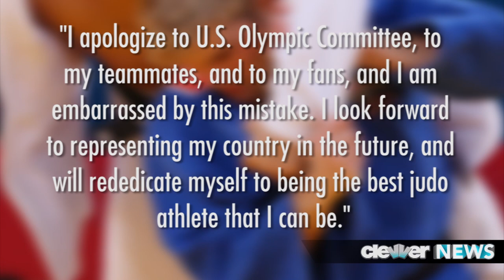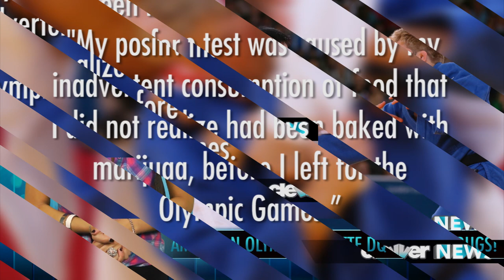Nick Delpopolo Olympics 2012 - Disqualified!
Nick Delpopolo was disqualified from the London Olympics because he failed his drug test due to eating marijuana!

23 year old Judoka Nicholas Delpopolo was DQ'ed from the London Olympics because he failed a drug test.
The US Olympic Committee confirmed the unfortunate news, explaining, "Nick Delpopolo has failed an in-competition drug test (THC, marijuana) and as a result, he has been disqualified from the Olympic Games by the International Olympic Committee."

They also added that, the committee is absolutely committed to clean competition and stringent anti-doping penalties.
Depopolo did release a statement as well—he said, "I apologize to U.S. Olympic Committee, to my teammates, and to my fans, and I am embarrassed by this mistake. I look forward to representing my country in the future, and will rededicate myself to being the best judo athlete that I can be."
The "mistake" he's referring to, is that he was duped into eating marijuana-baked brownies.
He claims he had absolutely no idea that the sweet treat was laced with any drugs, saying, "My positive test was caused by my inadvertent consumption of food that I did not realize had been baked with marijuana, before I left for the Olympic Games."
This unfortunate news comes after a solid effort at the games on Delpopolo's part—he won his opening bouts against Hong Kong and Belgium, but was defeated by South Korea and Mongolia.
So my question to you guys is—do you believe Delpopolo when he says he had no idea there was weed in the brownies, or do you think he made an irresponsible mistake?
Also, make sure you give this video a little thumbs up, and enjoy the rest of your Monday.
Hosted, Written, and Produced By: Deidre Behar